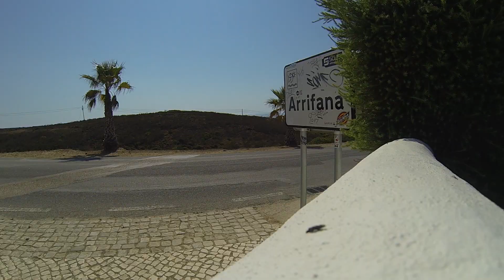GoPro HERO 3 - Live The Search (Portugal 2013) | Full HD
This is what our trip to the south-west of portugal looked like. 12 days of surfing, climbing, cliff jumping, skydiving, off-road biking, tanning and drinking...